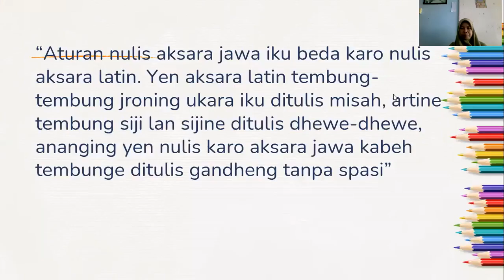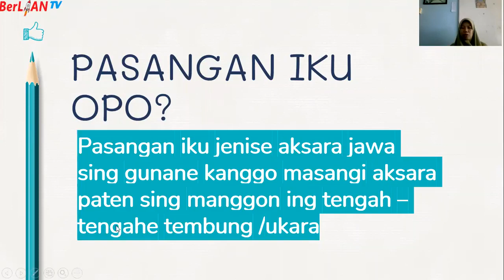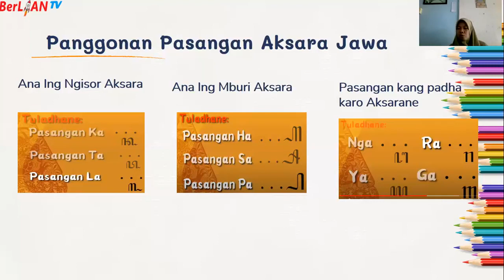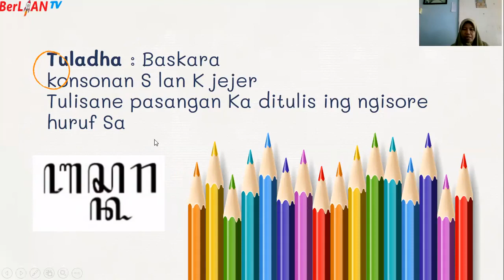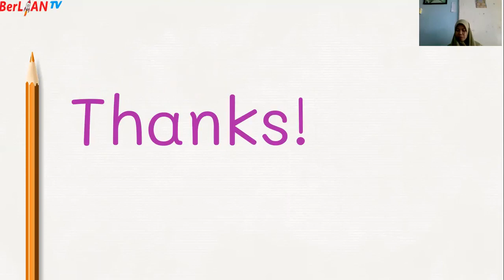Pasangan Aksara Jawa - Bahasa Jawa Kelas 5 SD | BerLIAN School